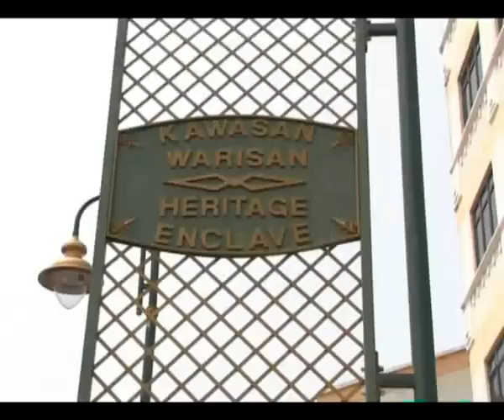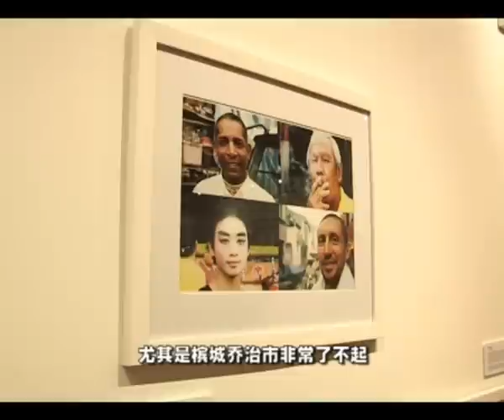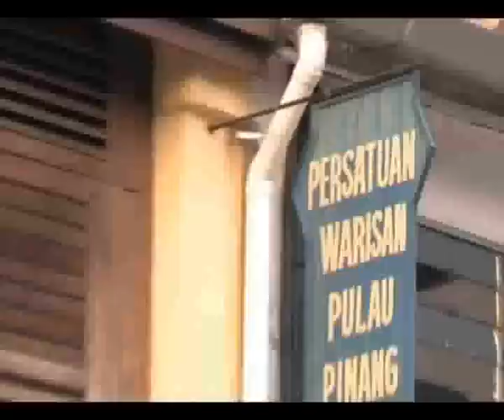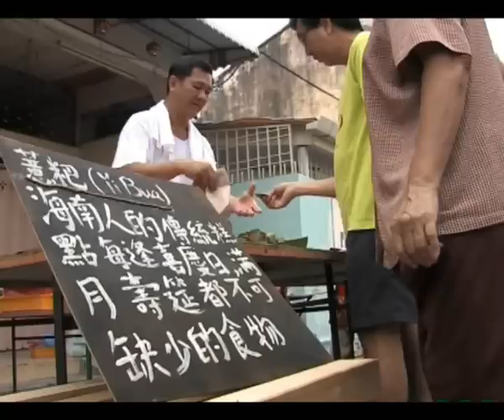《槟城有够力》第十集 2/3